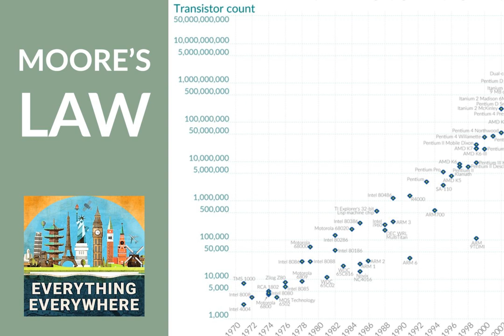Moore's Law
In 1965, the director of research at Fairchild Semiconductor, Gordon Moore, made a prediction about the future of semiconductors. He said that over the next ten years, the number of transistors on an integrated circuit would double every two years.

 His prediction didn’t just hold true for the next 10 years, but it has held true for almost 60 years, and it had driven the global computer industry.

 Learn more about Moore’s Law and why computers keep getting better, on this episode of Everything Everywhere Daily.

 Visit Scottevest.com!

  Associate Producers: Peter Bennett &amp; Thor Thomsen